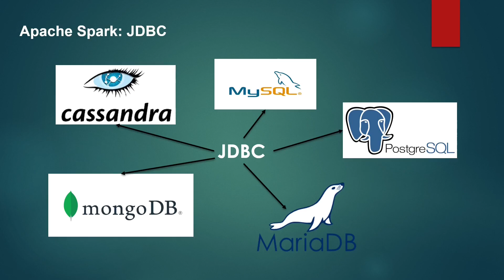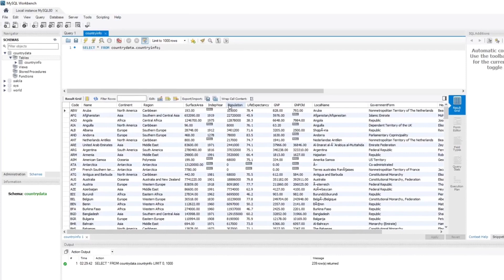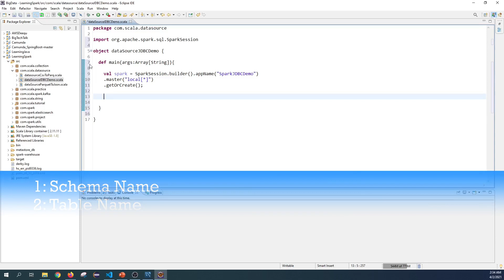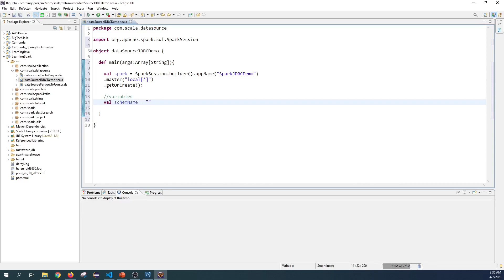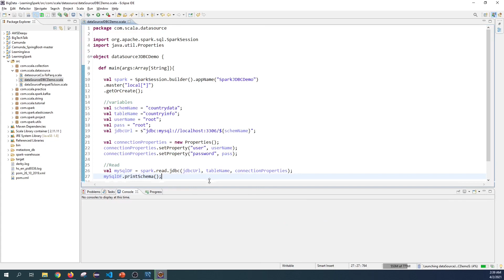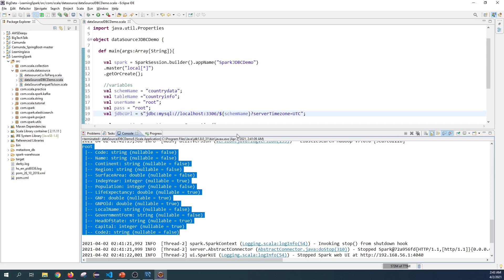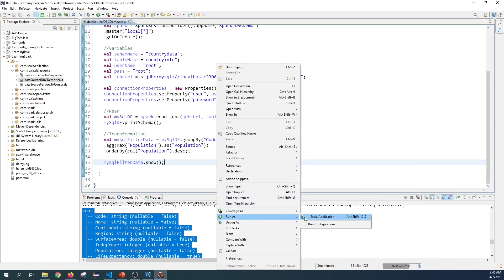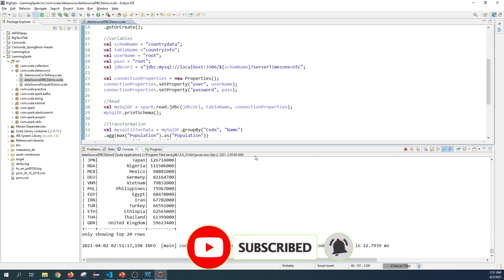Apache Spark - JDBC Source and Sink | Spark Tutorial | Part 9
This video demonstrates the use of JDBC function to connect to a mysql.
JDBC acts as a data source and sink for Apache spark.